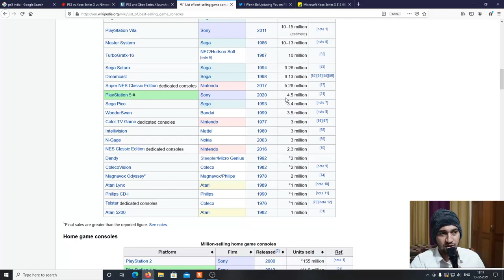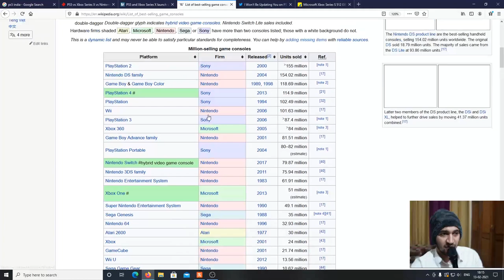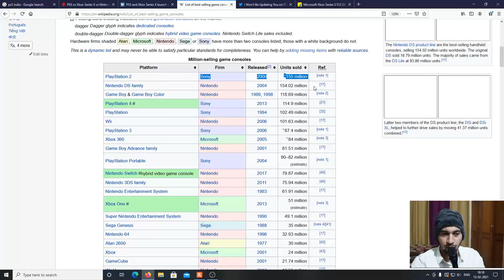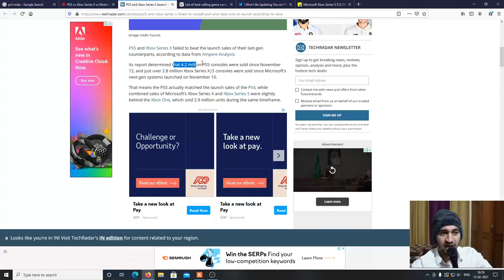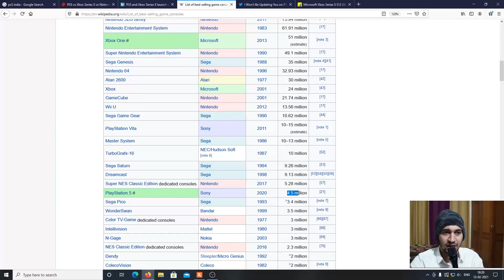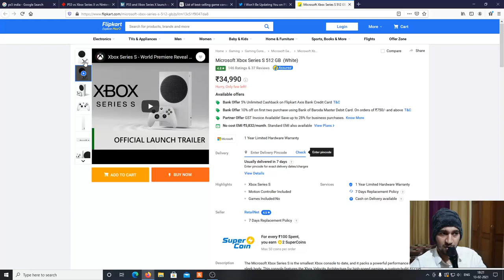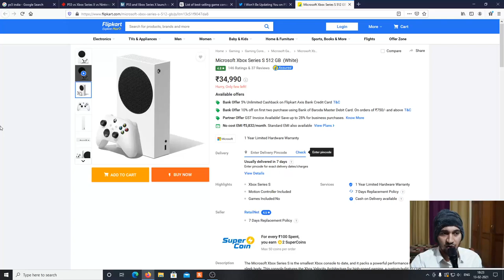PS5 INDIA CRAZE | PS5 INDIA HYPE | PS5 INDIA WAIT | WHY PS5, NOT XBOX? PS5​ PS5INDIA​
"PrayerPlayer" is not just a channel; it is a thought, a process of strengthening the community and giving back to it and making a positive difference. The larger the community, the better the videos and the more the interaction with you all.

In order for us - you and me - to grow, we need to support each other.
So, let's grow together. Are you in?

PP "promise"

WAIT FOR PS5 OVER? BUY PS5 IN INDIA | PS5 INDIA LAUNCH | PS5 PREBOOKING | PS5 UPDATE
PS5 INDIA RELEASE DATE | PS5 INDIA | PRICE OF PS5 IN INDIA | PS5 PRICE IN INDIA

PLAYSTATION5 PRICE | PS5 PRICE
PLAYSTATION5 PRICE IN INDIA
how to buy playstation 5 in india
BUY PS5 IN INDIA
playstation 5 launch date in India
playstation 5 launch day
playstation 5 launch date
playstation 5 launch
playstation 5 launch in India
playstation 5 launch games
playstation 5 india price
playstation 5 india release date
playstation 5 india pre order
playstation 5 india launch
playstation 5 india news
playstation 5 india release
playstation 5 india update
playstation 5 india delay
ps5 india launch date
ps5 india release date
ps5 india price
ps5 india launch
sony playstation 5 launch date in India
ps5 India
ps5 unboxing India
ps5 in India
ps5 india launch
ps5 1st unboxing in India
BUY PS5 FROM HOME
how to buy ps5 in India
Playstation 5 in India
ps5playstation 5ps5 price in India
ps5 unboxingplaystation 5
unboxingps5
revewps5
gameplayps5
controllerps5 india pre order
sony playstation5 review
PS5
unboxingPlayStation 5
unboxingreviewunboxingPS5
reviewPlaystation 5
reviewpreviewPS5
controllerplaystation
controllerPS5Playstation 5
PlaystationSony PS5
sony PlaystationDigital Edition
has ps5 launched in india
amazon singapore
ps5 release date sony playstation 5
is ps5 launched in india
What will ps5 cost in India?
What is the price of ps5 in India?
Where can I buy ps5 in India?
When can we buy ps5 in India?
Is ps5 releasing in 2020?